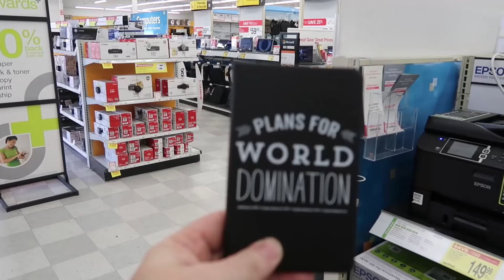19ft Python Snake Chokes Man Around The Neck! | BRIAN BARCZYK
19ft Python Snake Chokes Man Around The Neck!
Chewy comes over to visit me at BHB Reptiles and he helped me shoot an all new SnakeBytesTV. Chewy hung out two of my Reticulated pythons. One of my snakes tries to choke Chewy!!!

↑↑↑↑↑↑FOLLOW NOAH↑↑↑↑↑↑